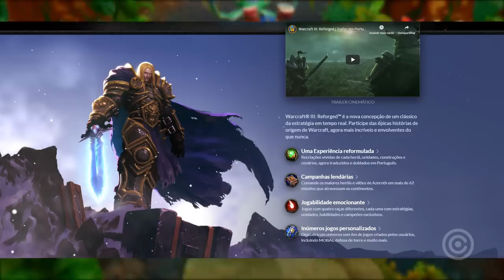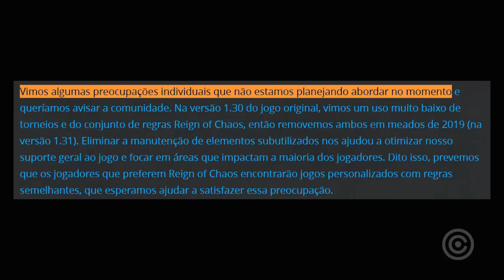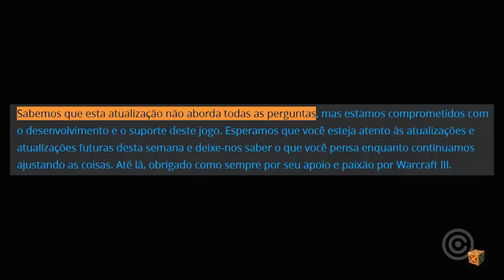Blizzard MENTIU com Desculpa RIDÍCULA para GAMERS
Entenda como a Blizzard MENTIU com sua desculpa RIDÍCULA sobre WarCraft 3 Reforged.

Gameplay de Fundo:
Crash Bandicoot